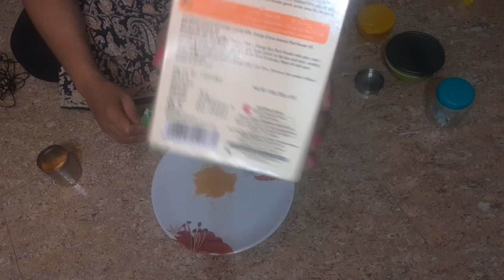dry skin solution||ಒಣತ್ವಚೆ ಕಪ್ಪು ಕಲೆ ಮೊಡವೆಗೆ ಪರಿಹಾರ/ home remedy for Clear white Skin||Beauty tips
Hai friends in this vedio I shared best miracle powder for dry acne prone skin , this powder helps you to get clean clear skin.
I hope you will like this remedy